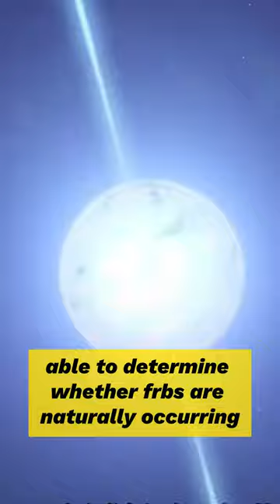What is the source of high-energy radio waves in the Milky Way?